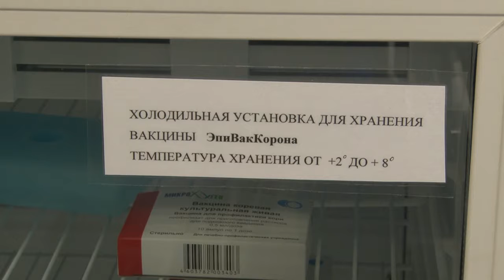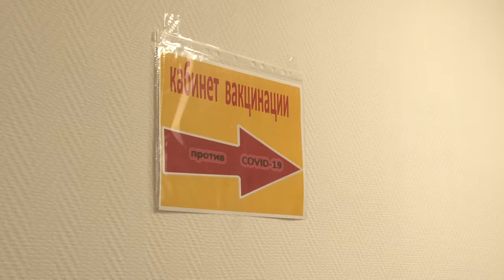Новый пункт иммунизации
Новый пункт вакцинации от COVID-19 открылся на базе поликлиники города Кубинка. Туда уже доставили по 100 доз I и II компонента вакцины.